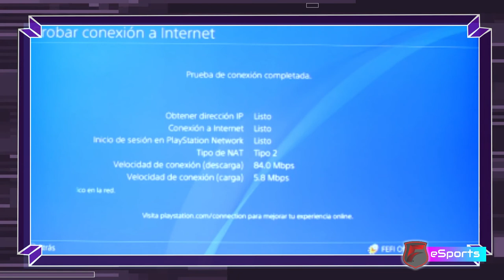Tutorial #5 : Como hacer prueba de red y solucionar el problema para emparejar en FIFA20 con NAT3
En este tutorial iremos enseñar como realizar una prueba de red en tu consola PS4 para saber si tenés o no una conexión óptima para jugar los partidos emparejado a un rival en FIFA20.
Además, irás descubrir previamente si tendrás un problema con tu operador de internet y en que caso debes solucionar utilizando los manuales disponibles en nuestra web.